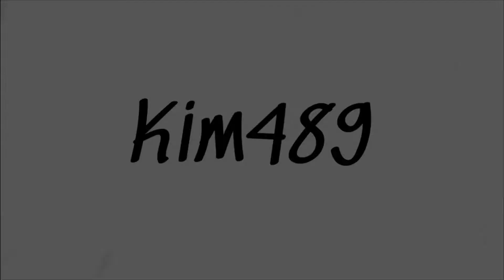Dobbelt op på Porsche, som model og i FS22!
Så er det tid til en video der kombinere noget fra den virkelige verden, samt noget Farming Simulator 22 og den omhandler den Porsche-traktor, som man kan få i spillet.

En af måderne at få den på, er ved at købe den model-traktor som jeg fik i julegave sidste år og derfor måtte jeg bygge den igen, hvilket jeg gør i den her video, samt at teste den lidt i FS22.